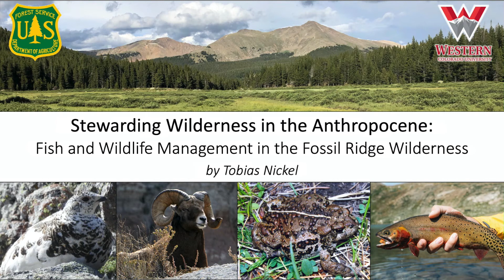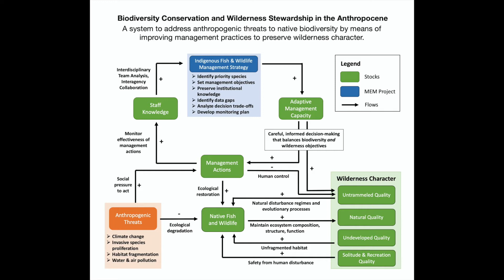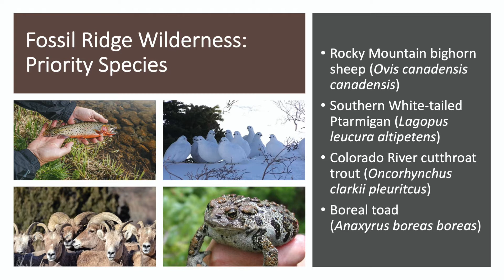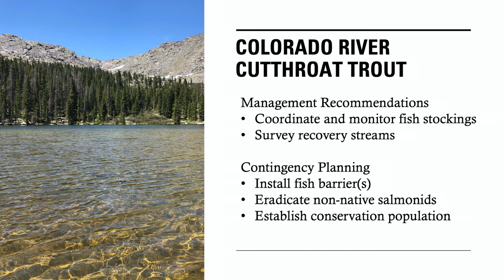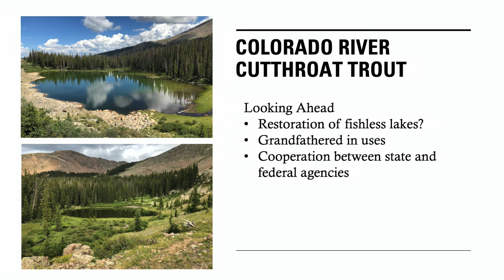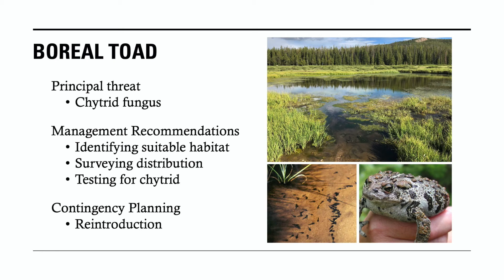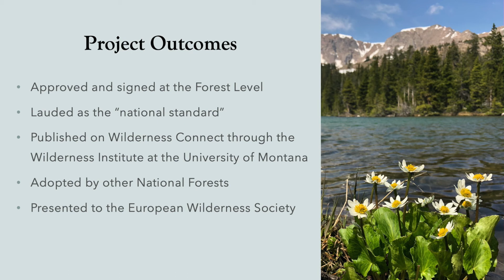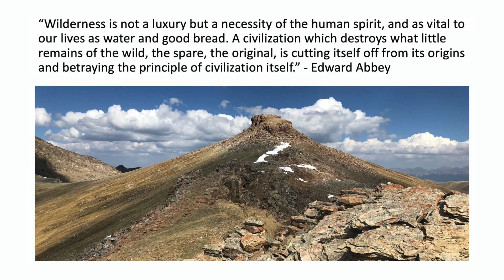Indigenous Fish & Wildlife Management Strategy: Fossil Ridge Wilderness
Tobias Nickel: Indigenous Fish & Wildlife Management Strategy: Fossil Ridge Wilderness